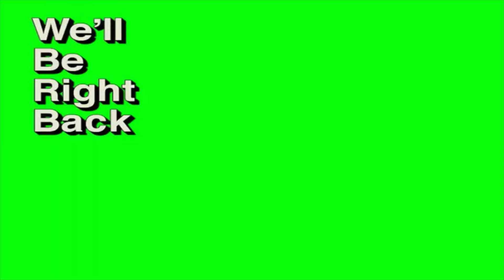Using *ONLY* PISTOLS To WIN Fortnite: Battle Royale ...